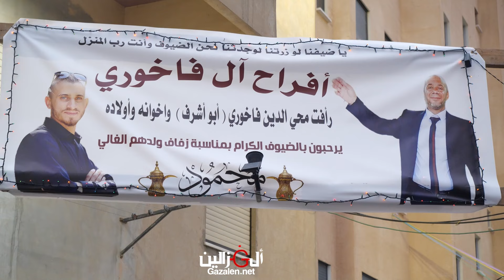حسن الشوشاري افراح ال فاخوري الناصره